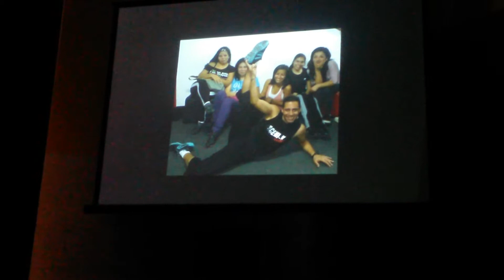Graduacion Esceni-k 2014 - Fredy Rivera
Presentación de Fredy Rivera